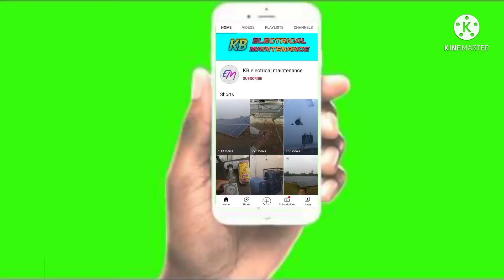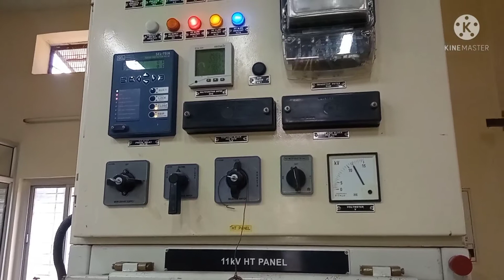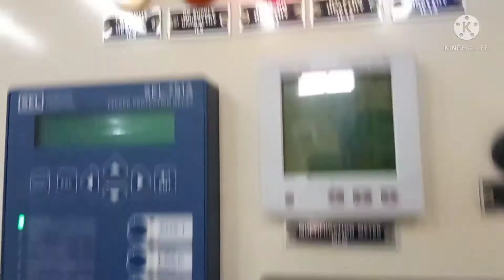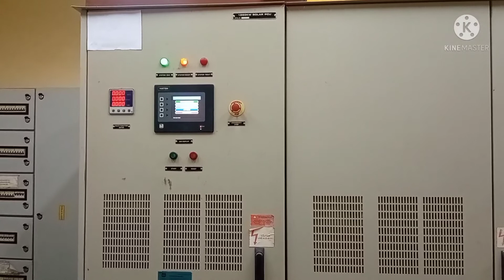solar plant foult | relay 86 trip ho gai hai | solar plant comman foults | master relay trip foult.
master relay trip hone se sari supply off ho jati hai jisse sare control panel or transformer off ho jate hain jisse generation stop ho jati hai to iske baad hame kya karna chahiye sabse pehle sabhi panel or transformer sabhi ko achhe se check karna chahiye ki koi foult to nahi hai agar kisi bhi panel me koi foult hai to usko sahi kare or uske baad Relay ko on karna hoga or uske baad panel ko on karna hoga.